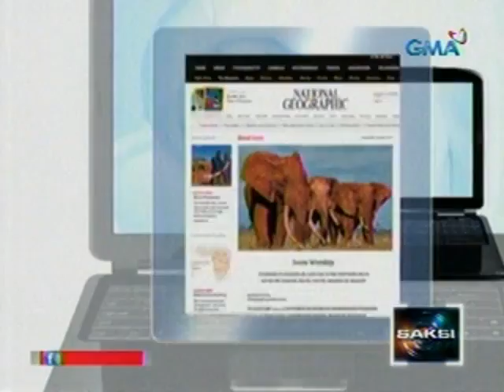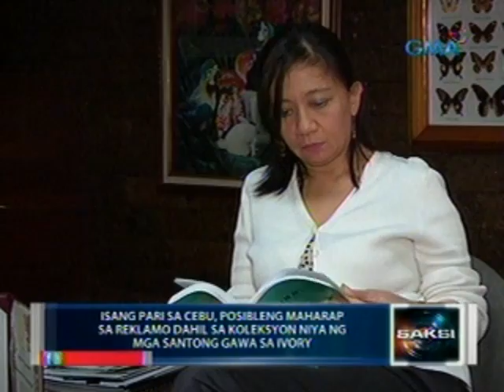Saksi: Isang pari sa Cebu, posible raw maharap sa reklamo dahil sa kanyang ivory collection